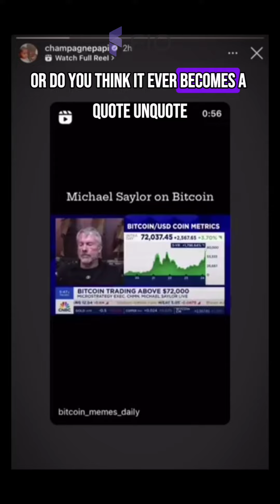Welcome to another Crypto News Round-up with Ren!